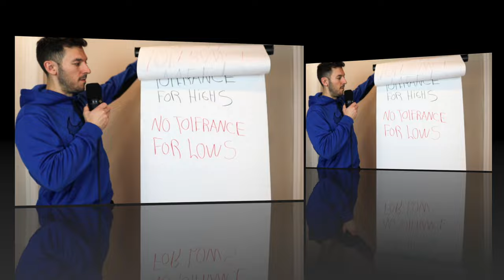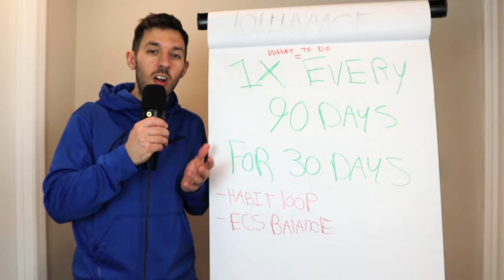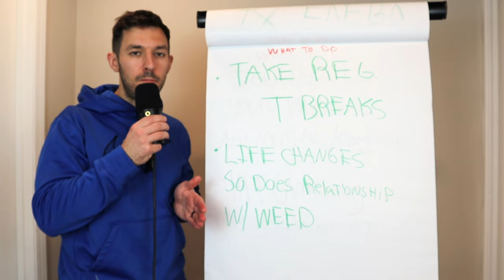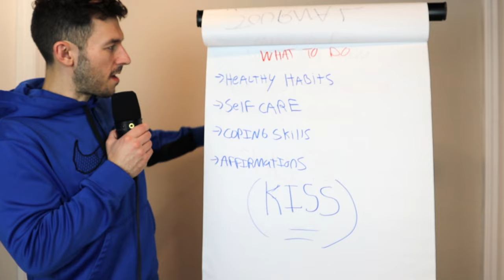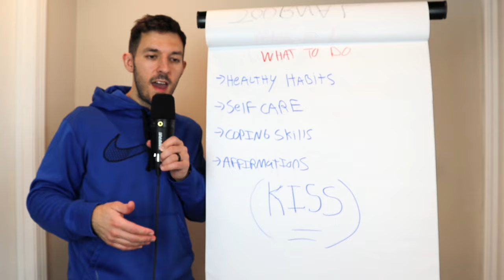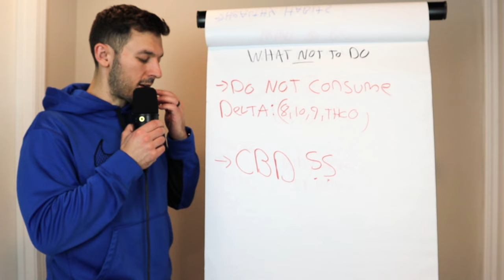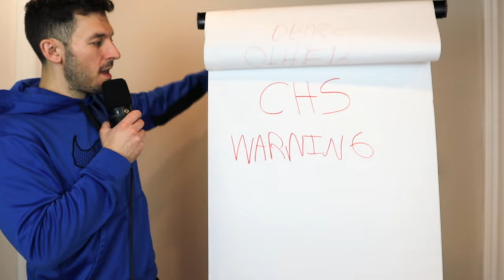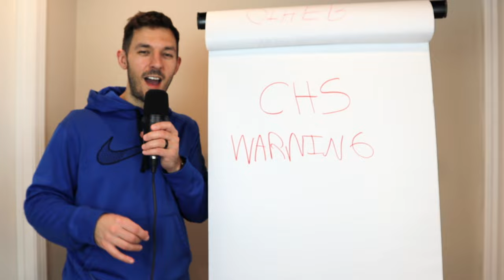Tolerance Break Survival Guide (T BREAK TIME)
Have you been considering taking a tolerance break from smoking weed? Have you been thinking about quitting smoking weed or taking a T BREAK? Are you struggling with weed withdrawal or marijuana withdrawal symptoms during your tolerance break? Are you wondering how to take a tolerance break? If you said yes to any of these questions about cannabis this AddictionMindset recovery coaching video is for you! In this brief video Dr. Frank the founder of Addiction Mindset recovery coaching breaks down the basics of how to take a tolerance break once and for all! If you struggle with weed addiction or cannabis substance use disorder or cannabinoid hyperemesis syndrome this video is for you!

Free Tolerance Break Checklist/ Survival Guide (T BREAK TIME)

Best book on weed addiction:

Best book on quitting smoking: How to quit smoking